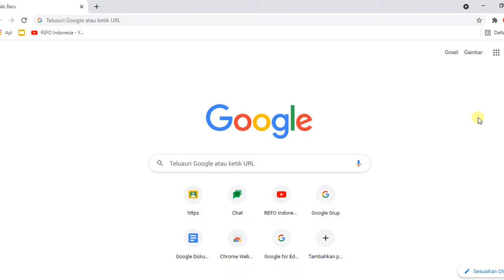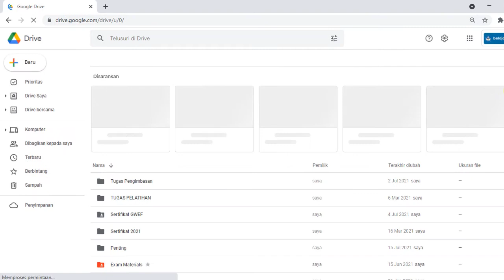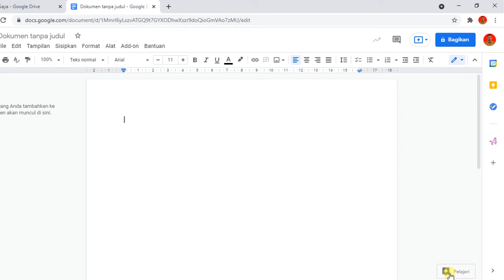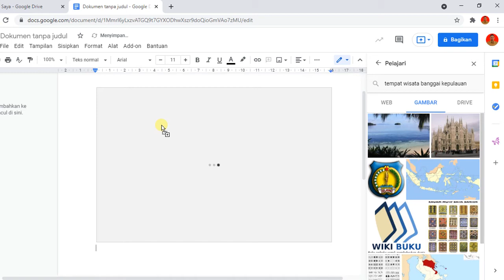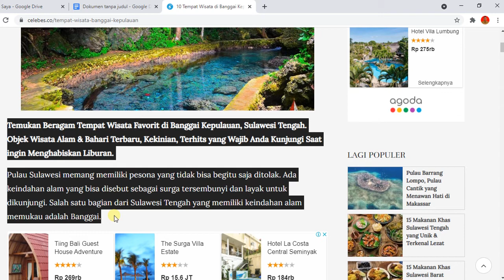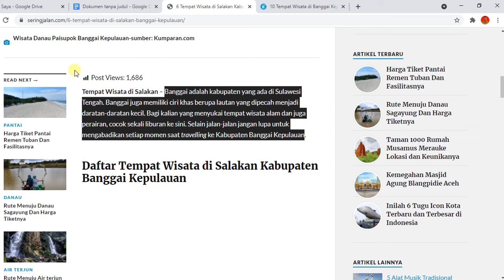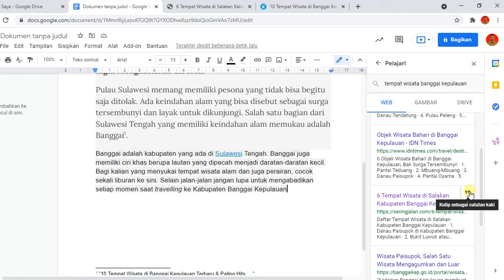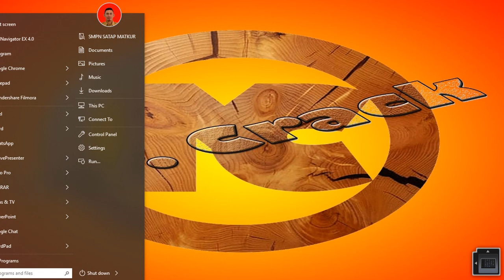CARA MENAMBAHKAN FOOTNOTE ATAU CATATAN KAKI DI GOOGLE DOKUMEN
Video ini adalah totorial CARA MENAMBAHKAN FOOTNOTE DI GOOGLE DOKUMEN, bagaimana cara menambahkannya dengan cepat
This video is a tutorial HOW TO ADD FOOTNOTES IN GOOGLE DOCUMENTS, how to add them quickly